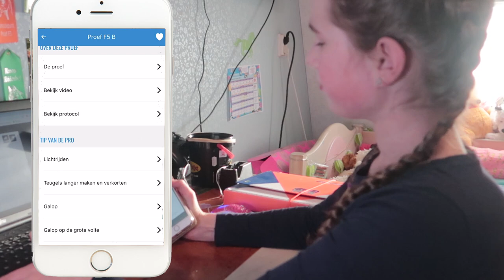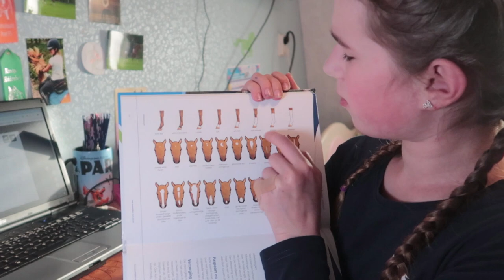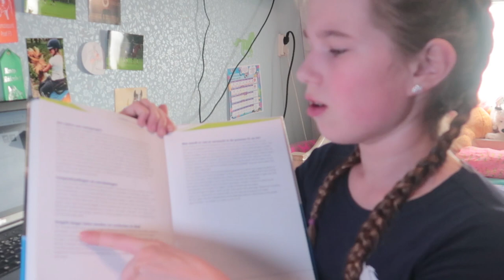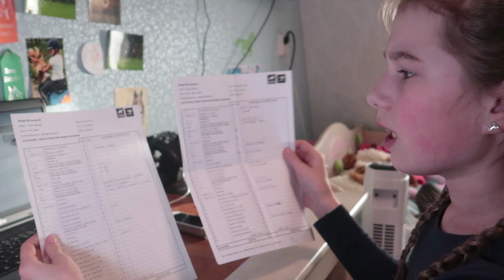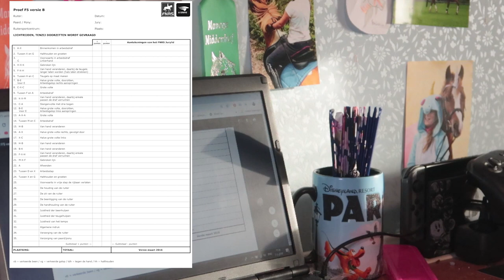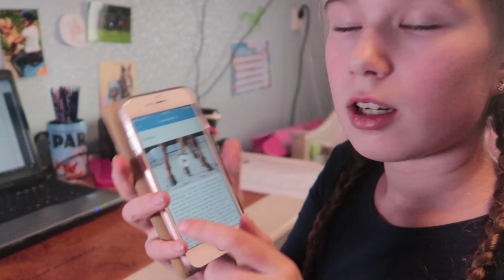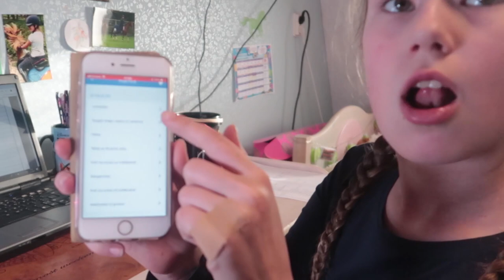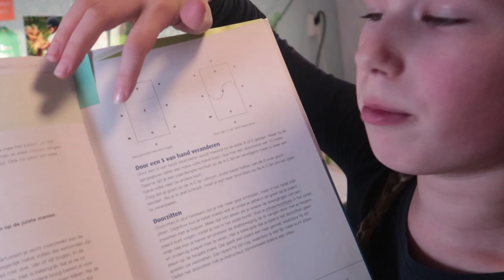Proefje oefenen zonder pony of paard * Hart voor Paarden *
Tessa legt uit hoe zij haar proefje oefent zonder paard of pony.
Thuis pakt ze het boek van de FNRS, de app, het protecol en nog heel veel meer erbij.

Ook post sturen? Dat kan naar:
Postbus 2024
3140BA MAASSLUIS

Kijk de nieuwe weekvlog!: "Weekvlog 7 december 2019"